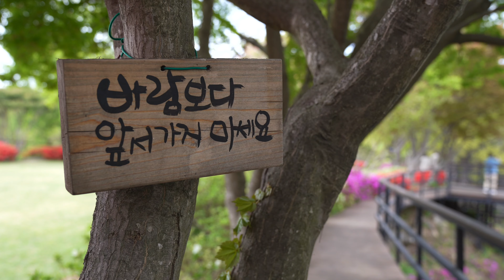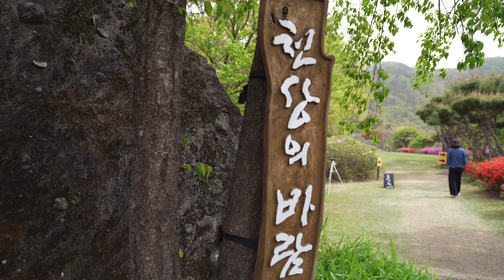옥천 가볼 만한 곳ㅣ친수공원 유채꽃ㅣ수생식물학습원ㅣShooting with Sony FE 24-70mm F2.8 GM & Mavic Air2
1. 옥천 친수공원(옥천군 동이면 적하길 주변)
ㅡ 4월 말 ~ 5월 초 유채꽃 절정
ㅡ 차박이 가능한 강변

2. 옥천 묵집(옥천군 옥천읍 향수7길 8)
ㅡ 맛집

3. 수생식물학습원(옥천군 군북면 방아실길 255)
ㅡ 예약 필수
ㅡ 아름다운 산책로